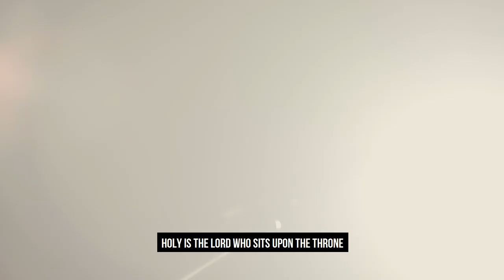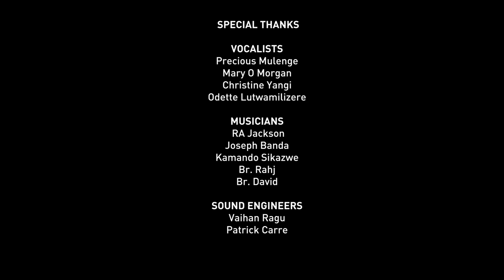I'm Not Afraid - Sarah O Morgan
It was in the most unexpected setting this song came alive- A song of gratitude - A song that can either be an affirmation or a command to self, to step out of doubt but into Faith. To me this song speaks as an affirmation, my confidence and rest IN HIM. It also speaks as a checkup point on my Faith/relationship with God; I am often left with these questions in mind: I'm I still not afraid to speak of his goodness whether I see it or don't see it? I'm I still not afraid to speak of his goodness in season and out of season? This song is a song to remind you of you IN HIM. I mean, at the end of the day, victory has a name - Jesus - who is still seated on the throne. Holy, acceptable Lamb of God. Full of splendor, full of majesty, God, the fulfillment of time. To him be the glory & honor!

LYRICS:
There is a time and a season for everything
You are the God of every reason for me to sing

I'm not afraid to speak of who you are
I'm not afraid to testify of your goodness

Holy is the Lord, God almighty God
Holy is the Lord Who sits upon the throne

You are Mighty
Mighty
You are Mighty
Jesus
Strong Tower
Tower
Strong Tower
Jesus